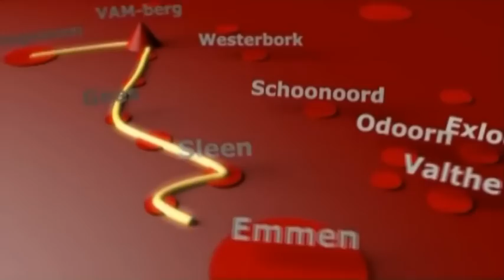UCI Women World Cup Ronde van Drenthe 2013 - Highlights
Follow @CyclingFlash on Twitter for the latest cycling video's